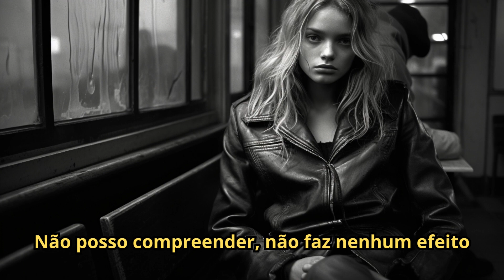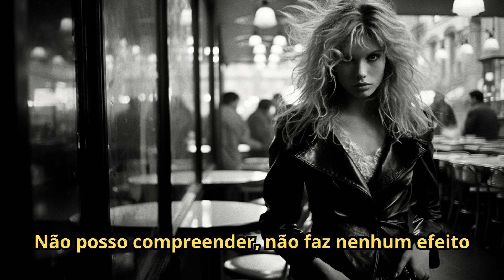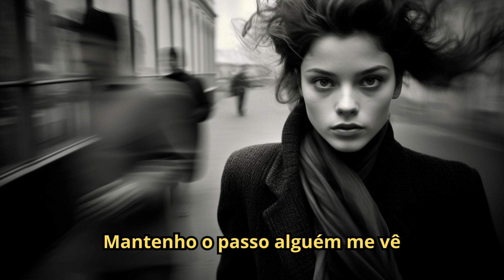A Fórmula do Amor - Kid Abelha ...but every lyric is an AI generated image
A Fórmula do Amor do Kid Abelha e cada frase é uma imagem gerada por Inteligência Artficial - Composição: Leo Jaime / Leoni